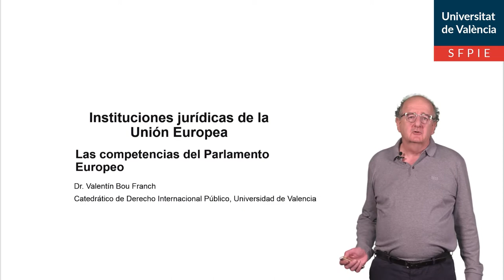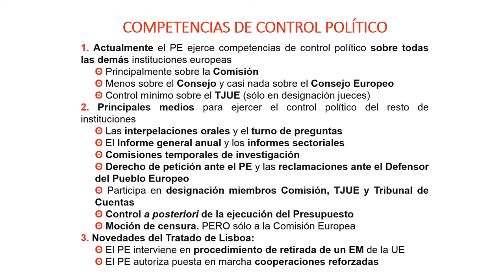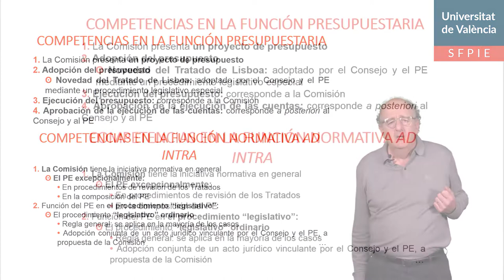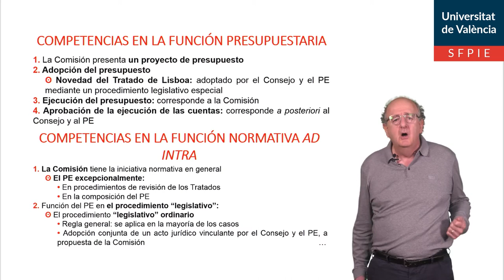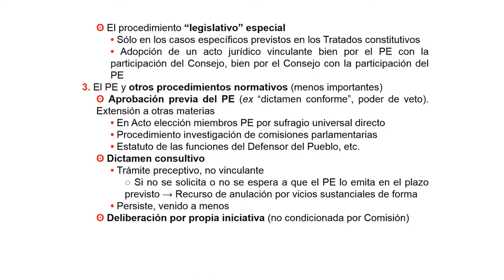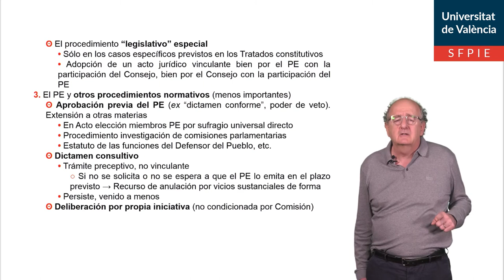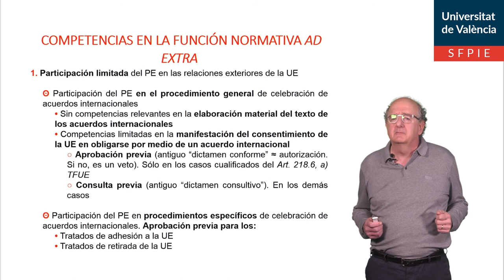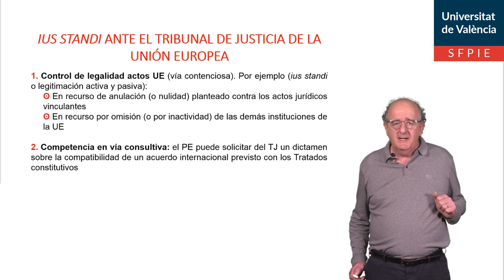Las competencias del Parlamento Europeo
Autor: Bou Franch, Valentín
Serie: Instituciones Jurídicas de la UE
Año: 2020
Resumen: En esta píldora educativa se explica la formación y competencias del Parlamento Europeo.